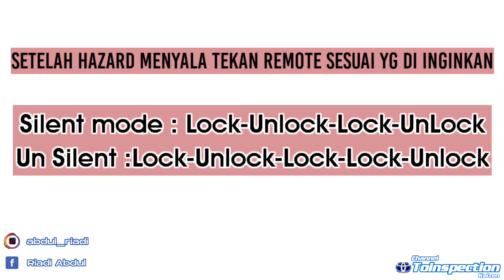Cara Setting Remote Alarm mode Silent dan unsilent mobil Innova in depht tour toyota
berikut adalah video tutorial cara Cara Setting Remote Alarm mode Silent dan unsilent mobil Innova in depht tour toyota